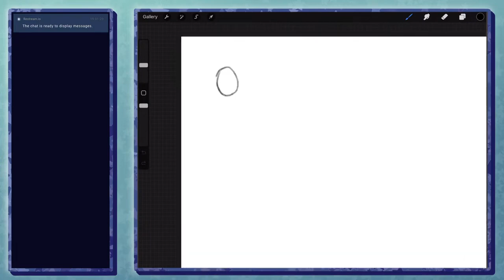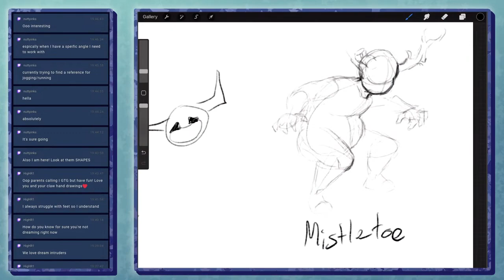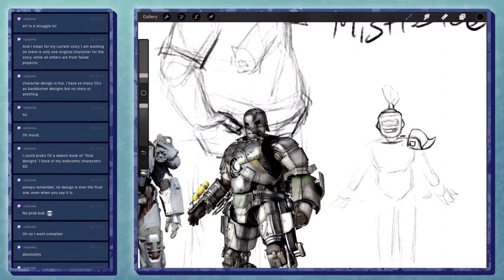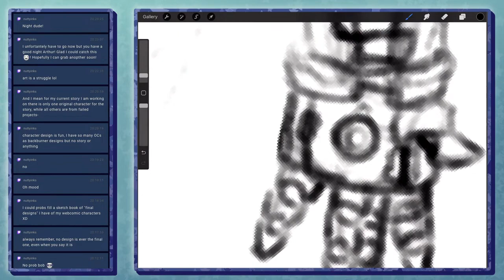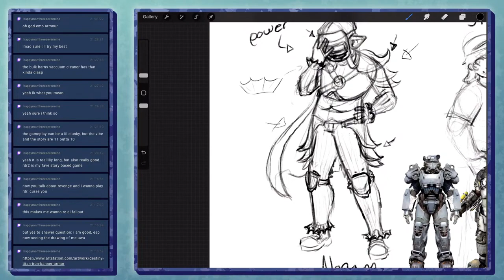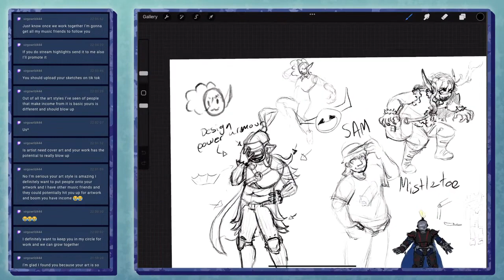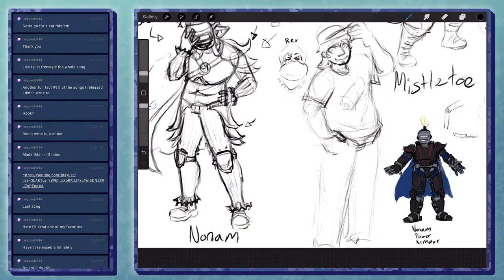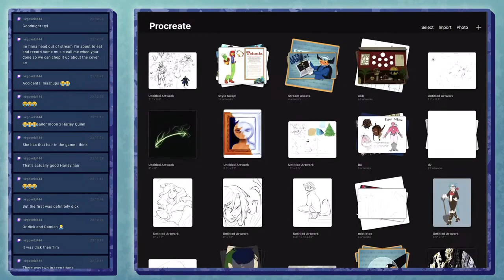Character Charcuterie (how many fellas can we fit on a page)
Sketching a variety of different folks, as suggested by you over on Instagram!

00:00 - Intro
04:30 - Drawing Requests
55:30 - Power Armour Time!!
1:48:30 - Break
1:58:20 - Back to Power Armour
2:47:24 - Random Sketching and chatting with Virgo
4:05:30 - Wrap-up